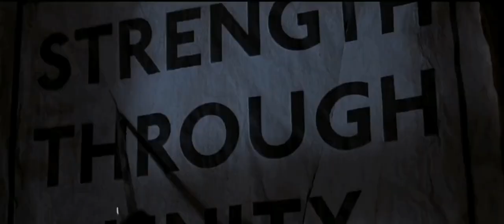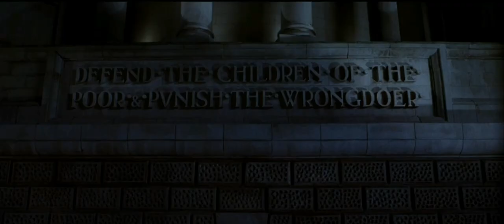Introduction of V - V for Vendetta - Best Movie Scenes